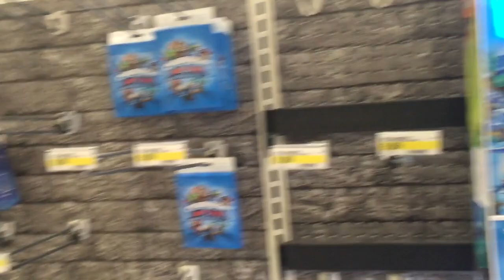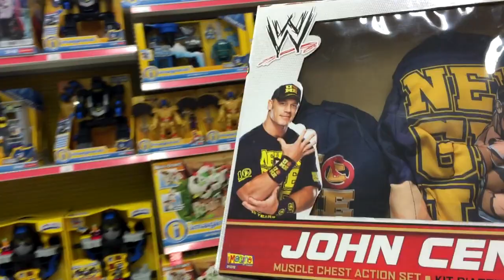Video Game Shopping With My Family [Legendary Skylander Super Hero]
The Asian Family going Skylanders Hunting at Target and Toys R Us!!!

Be sure to smack the "LIKE" button for more Video Game Shopping with My Family!!!

theasianguygamershow
liltwistedone